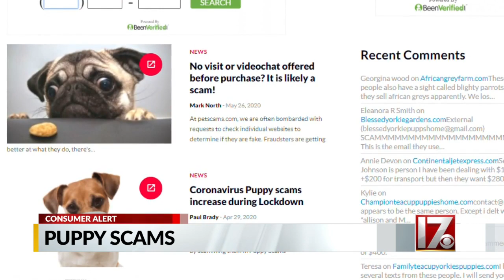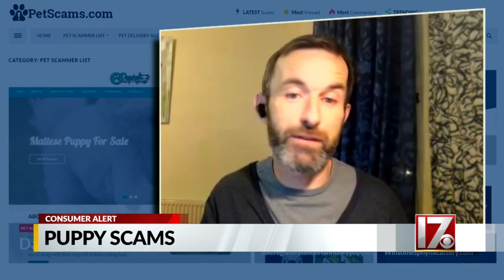Online puppy scams: How to protect yourself against fake online dog breeders